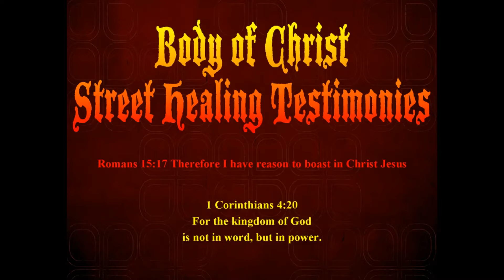Holy Ghost Goose Bumps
This Gentleman stopped by our Street Ministries and was led to do so by the Holy Ghost. Watch as the Holy Ghost Anointing sweeps across all of us there. It was a bit funny to see James Harp get a big dose of the Holy Ghost Anointing on him and he got excited.